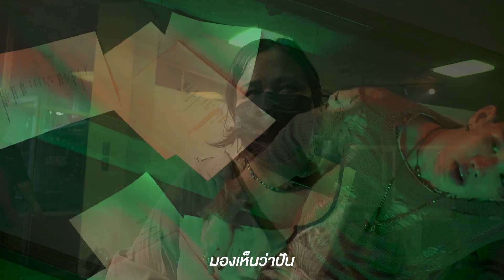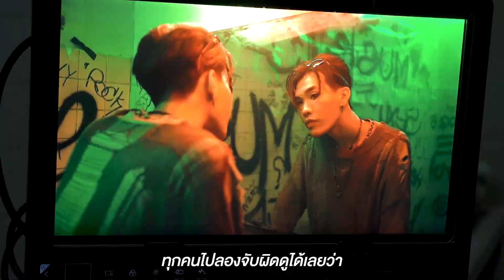[Behind The Scenes] PUN Ft. DAVII - MUSE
ชมเบื้องหลังจบแล้ว อย่าลืมไปชม MV กันด้วยน้า
PUN Ft. DAVII - 'MUSE' [Official MV]

Executive Producer : F.HERO
Producer : TRILOGY

Lyrics & Music : PUN, DAVII
Arranged : PUN, TRILOGY
Guitar : Boo Quincy

Recording Engineer : TRILOGY
Recording at YARB STUDIO

Edited : NINO
Mixed and Mastered : NINO

MUSIC VIDEO BY HII PRODUCTION

DIRECTOR : THICHA T. & LEEKISUK@ZANYLAYERZ
DIRECTOR OF PHOTOGRAPHY : A0NGKAI
PRODUCER : THANAWAN A.
ASSISTANT DIRECTOR : KRITSAKORN .MP
STYLIST : NAMV.
ASST.STYLIST : LALISA.T
MAKEUP ARTIST MARISA SAVANTRACHA
HAIR STYLIST SARAYUT PENGSOMYA
ART DIRECTOR : NUTTAPOL YUKRUA
PROPS MASTER : OLARN TRITHAM
ART CREW : PIYAPON SUTTHIPRAPHA,KEERATI SAMLEE,WARANONT KHAMPA, RONNACHAI SINKAPASERT
FOCUS PULLER : CHARTCHERO
GAFFER : AMMARET KUE
CAMERA EQUIPMENT : BANDLINK
LIGHTING : LEKHILIGHT
CATERING : TAM
EDITOR : SAKKARIN K.
COLORIST : ICE SMITH
GRAFFITI ARTIST & VFX : OME CHONLATHIT
CAST : KRISTINA O.

KOREA TEAM
DIRECTOR : LEEKISUK@zanyLayerZ
HAIR & MAKE-UP : KANG SUJEONG
STYLIST : HOYSICK
COORDINATOR : DAHAE SONG

INTERNATIONAL BUSINESS AND COORDINATOR : UNLOCKABLE

SPECIAL THANKS : บริษัท ชัยพัฒศิลป์ จำกัด

Lyrics

*Girl, You super sexy.
ใครก็ชอบคน Sexy
พาไปแนะนำ PAPA MAMA บอกว่า That’s my lady
ไม่มีอะไรต้องกลัว
รับรองว่าได้ชัวร์
This is my baby.
จะไปบอกใครๆ เค้าก็ยินดี

ไม่ต้องบอกก็รู้ว่าฉันโชคดี

Girl, You’re super sexy
เหมือนดาราใน TV Show
ถ้าชีวิตนี้เหมือนกับ Movie
เธอทำให้มัน Exciting
ไม่เห็นต้องแคร์ใคร
You know you just too fine.
มีคนที่สวยกว่าเธอแต่เขาไม่มีหัวใจ Yeah Yeah

Look at those eyes.
Look at those smile.
ไม่รู้ว่าเธอมาจากไหน
How can I do?
ไม่รู้ตอนนี้อยู่ที่ไหน…
Oh baby you make me falling.
Yeah you keep making me fallin.
and fallin and fallin for you~

Bless your nose.
Bless your eyes.
Bless your ears.
Bless your lips.

축복해 너의 모든 걸
이미 그분께 사랑 받는 네가
나와 한 몸이라는 것이
믿겨지지 않을만큼 아름다워
Ay yeah 기뻐 감사해
심히 보기 좋은 그대여
그대는 나의 뼈 그대는 나의 살
세상 그 어떤 말에도 속지 않아
영원히 변치 않는 약속으로
만들어진 우리 사랑
그댄 내 주의 자랑
다 벗었어도 온전히 사랑하자
부끄러움 없이

ติดตามความเคลื่อนไหวของ High Cloud Entertainment ได้ที่